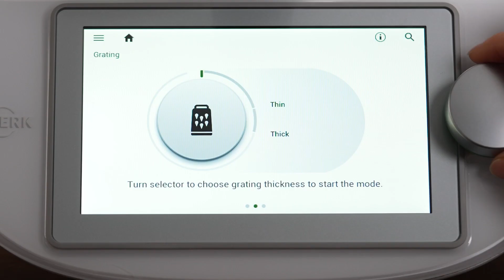TM6 Grating Mode (Thermomix® Singapore)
Grate your ingredients in seconds with Thermomix®!

With TM6 Grater mode, you can efficiently thinly grate potatoes to prepare rosti or galettes, or thickly grate carrots for your stir fry or soup.

Watch this video to see just how seamless it is. This mode requires the Thermomix® Cutter accessory.